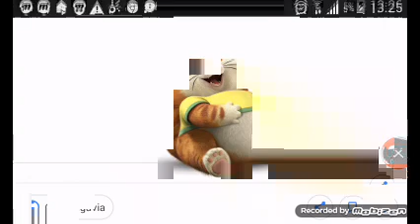Milady habla promozaztico